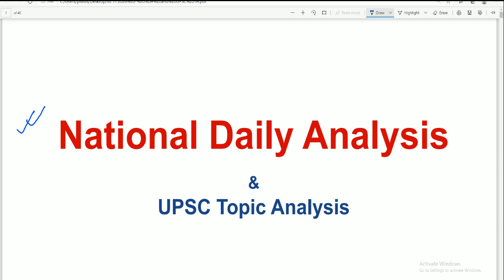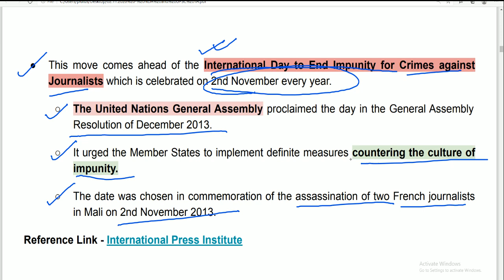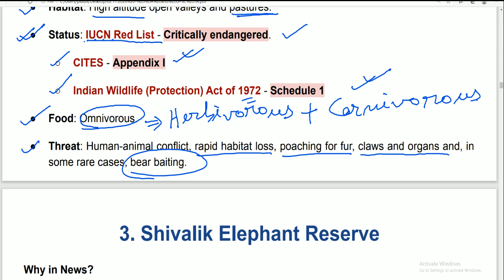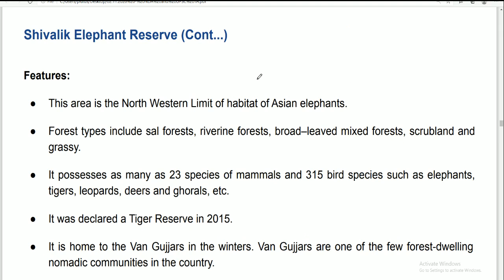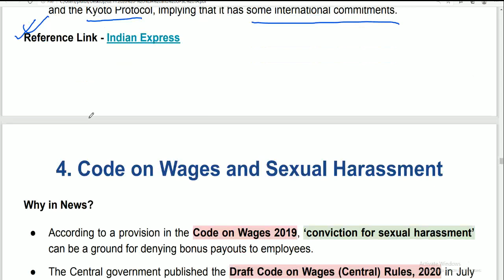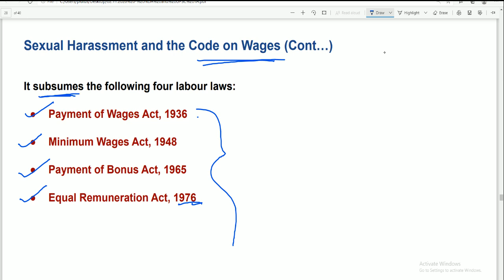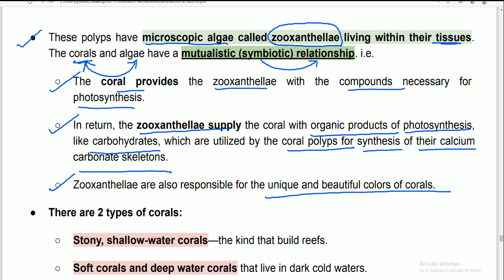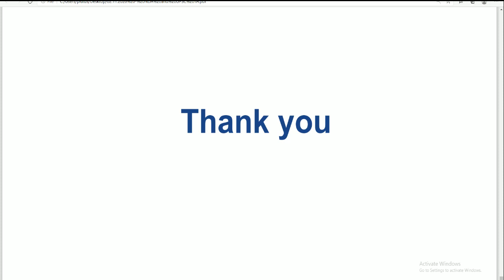The National Daily Analysis 02/11/2020 by Jahidul Sir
BEST UPSC COACHING , BEST IAS LIVE INTERACTIVE CLASSES

Plutus IAS is the Online  coaching that provides Live IAS Interactive Classes
PLUTUS IAS IS RANKED NUMBER 1 ONLINE COACHING INSTITUTE IN INDIA AND THE ONLY ACADEMY IN INDIA WHICH GIVES BEST STUDENT FACULTY INTERACTION AS WELL AS INTERACTION  AMONG STUDENTS , WITH HELP OF LATEST MODERN TECHNOLOGY LIVE CLASSES .THE COURSE COVERS ENTIRE SYLLABUS OF UPSC IN MOST PRECISE MANNER .

COURSE DISTRIBUTION IN HOURS

Subjects                                                         Duration Of Classes

Polity and Governance                                          75 Hours
History  ( Ancient, Medieval, Modern and World)     110 Hours
Geography (Indian & World Geography)             75 hours
Economics                                                               100 hours
Environment and ecology                                      30 hours
Science and technology and General Science   30 hours
International Relationship                                      20 hours
Disaster Management                                            15 hours
Social Justice and Indian Society                         40 Hours
Ethics and integrity                                                  70 Hours
Art and Culture                                                         15 hours
Internal Security                                                       10 hours
Optional Subject                                                       285 Hours
CSAT + ESSAY                                                          30 HOURS

WHAT WE ARE PROVIDING !
1.Online Classes with highly experienced faculty
2.Daily Quiz
3.Study Material
4.Video Lectures
5.Daily Newspaper
6.Daily Current Affairs
7.Monthly Magazine of Current Affairs
8.Test Series

PROCESS OF Enrolment
A COUNSELOR GUIDES YOU AND TAKES UP YOUR QUERIES.
COURSE DIRECTOR WILL NOTIFY YOU ABOUT ENTIRE COURSE .
DETAILS OF ASPIRANT IS TAKEN ON TELEGRAM
THE STUDENT IS ADDED TO A GROUP IN TELEGRAM , WHERE HE GETS RELEVANT INFORMATION , CURRENT AFFAIRS AND NEWSPAPER .
MENTORS WILL CONTACT STUDENTS AND GUIDE THE STUDENTS HOW TO LOG INTO HINDUZONE WHERE ONLINE CLASSES WILL BE CONDUCTED .
 A SESSION WILL BE CONDUCTED WITH ALL STUDENTS TOGETHER (WHERE STUDENTS INTERACT WITH COURSE DIRECTOR AND MENTORS ) .
 DEMO
 MENTORS WILL CONTACT AGAIN FOR FEEDBACK .
 ADMISSION
for demo class - 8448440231, 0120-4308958